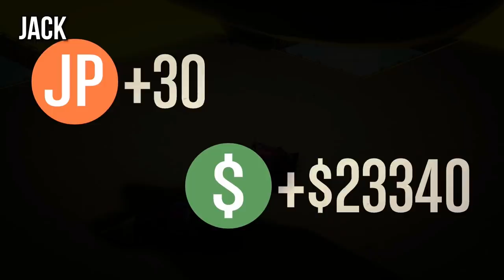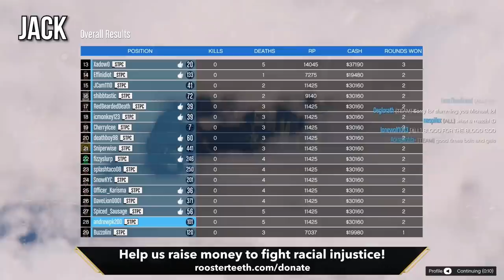Can You Take Us Down? - GTA V Grab Bag w/ Community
It’s time for some more GTA V! Join Achievement Hunter as they battle it out with the community in a variety of games to see who can come out on top. This stream originally aired on February 22, 2021.